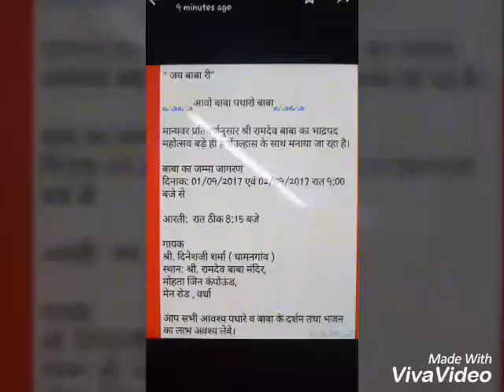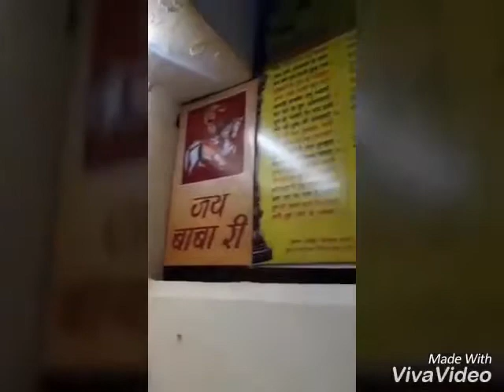Narsingdas jankidas mohota ji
Good temple